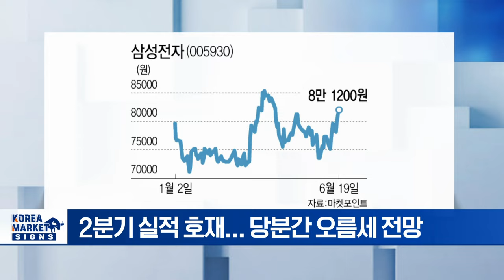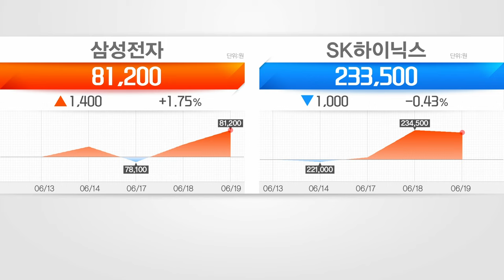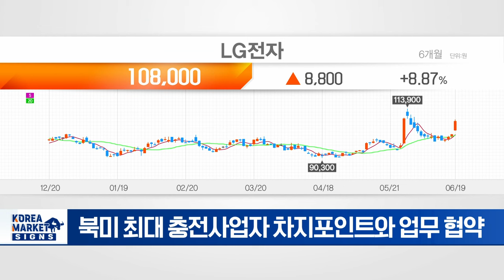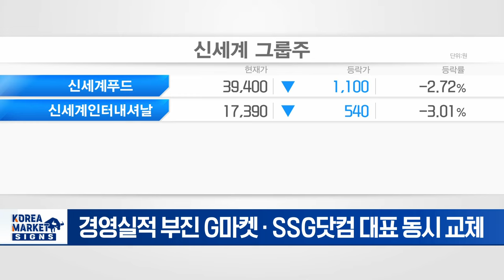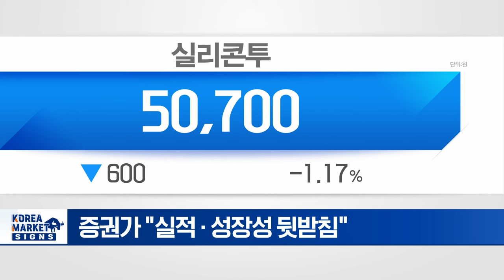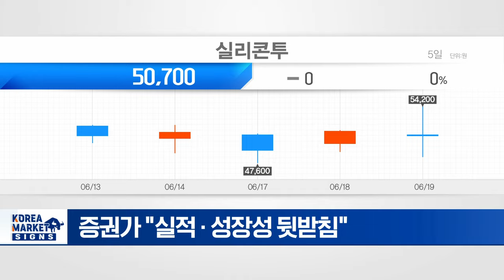한 달 만에 8만전자/LG전자 북미 최대 충전사업자 맞손/정용진, 이커머스 재도약 판 짰다/뷰티풀 실리콘투 | Market Signal (20240620)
▶ 한 달 만에 8만전자
- 엔비디아 시총 1위 오르자 韓 반도체주 투심 회복
- 2분기 실적 호재... 당분간 오름세 전망
- 장중 최고가 SK하이닉스, 상승 탄력 둔화

▶ LG전자 북미 최대 충전사업자 맞손
- LG전자, 전기차 충전사업 확대
- 북미 최대 충전사업자 차지포인트와 업무 협약
- 현대차그룹과는 자동차 전장 분야 협력 확대
- 종합 충전 솔루션 제공 계획

▶ 정용진, 이커머스 재도약 판 짰다... 계열사간 시너지 도모 강조
- 경영실적 부진 G마켓·SSG닷컴 대표 동시 교체
- G마켓, 2년 연속 적자·SSG닷컴, 4년 연속 적자
- '알테쉬' 중국 이커머스 업체들 폭풍 성장
- CJ그룹과 협업 등 계열사 간 시너지 창출 도모

▶ 뷰티풀 실리콘투
- K뷰티 열풍 속 화장품株 급등
- 실리콘투, 올해 주가 상승률 557% '1위'
- 코스닥 시총 160위 → 12위 '껑충'
- 증권가 "실적·성장성 뒷받침"